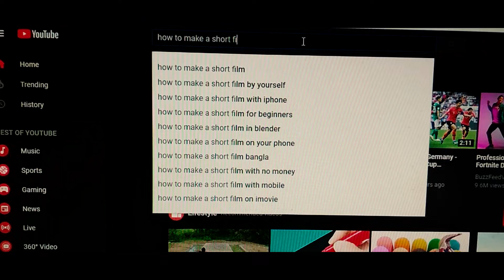How to shoot a short film in Two Hours।। Mobile Film making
How to shoot a short film in Two Hours. This is a one minute inspirational video hope you guys enjoy it.

For more videos go to this link